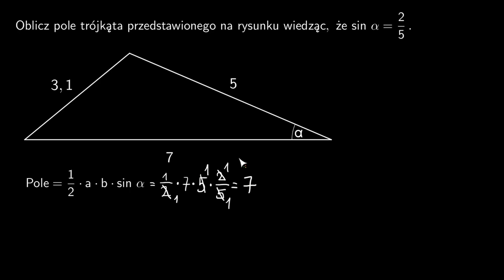matura! ZADANIE [Oblicz pole trójkąta znając długości boków i sinus kąta]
Trygonometria (łac. trigonometria, od trigonum: z gr. τρίγωνον trigōnon, neutr. od τρίγωνος trigōnos, „trójrożny, trójkątny”, od -γωνον -gōnon, od γωνία gōnia, „róg, kąt”; spokr. z γόνυ gónu, „kolano” oraz: łac. -metria, od gr. μετρεῖν metrein, „mierzyć”, od μέτρον metron, „miara, kij/pręt mierniczy”) – dział matematyki, którego przedmiotem badań są związki miarowe między bokami i kątami trójkątów oraz funkcje trygonometryczne. Trygonometria powstała i rozwinęła się głównie w związku z zagadnieniami pomiarów na powierzchni Ziemi oraz potrzebami żeglugi morskiej (określenia położenia i kierunku przy pomocy ciał niebieskich). Na rozwój trygonometrii miały też wpływ badania astronomiczne.

Lektor: Krzysztof Chojecki
Konsultacja: Maria Mędrzycka
Materiały: Agnieszka Opalińska, Krzysztof Chojecki
Korekta: Małgorzata Załoga